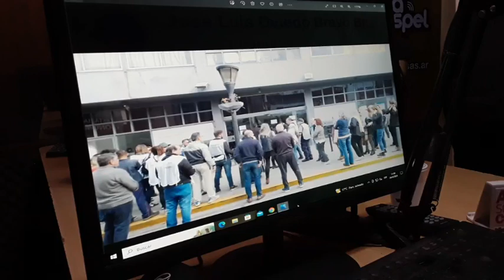Cecilia Ferreyra, Secretaria adjunta de Trabajadores Municipales sobre asambleas del gremio